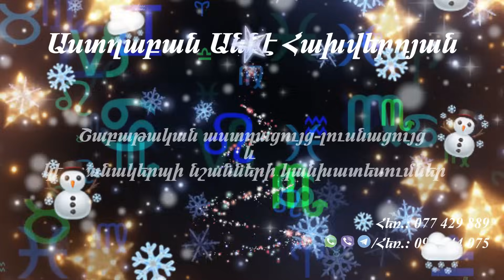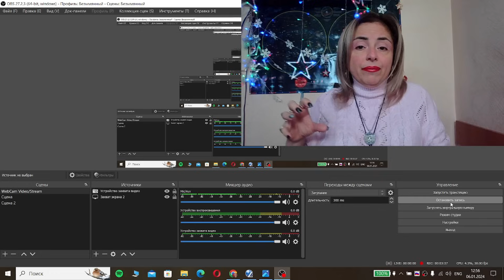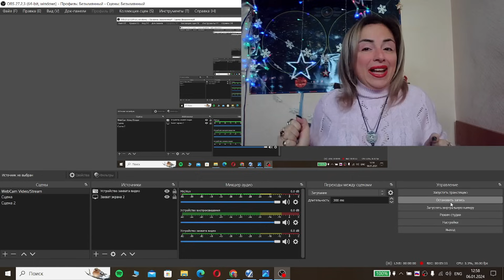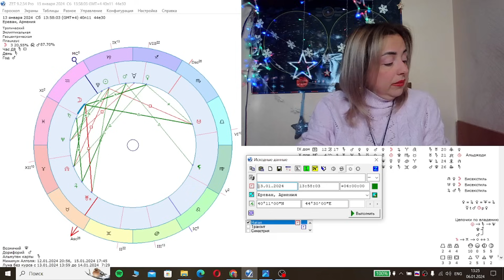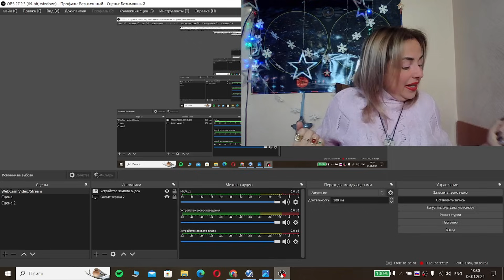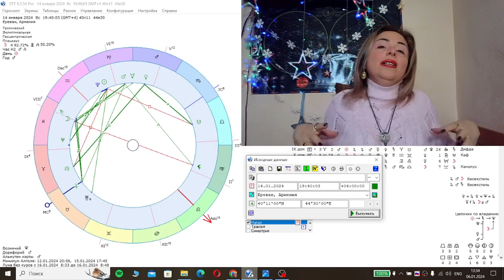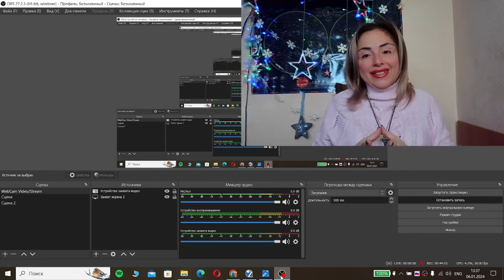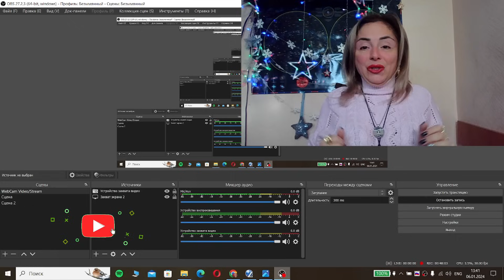Հունվարի 8-14 աստղացույց լուսնացույցը և կենդանակերպերի կանխատեսումները` նորալուսնի շաբաթ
Բարև ձեզ, ես Աննէ Հախվերդյանն եմ աստղաբան, էզոտերիկ, պատմաբան և չինական մետաֆիզիկայի մասնագետ:
Ուրախ եմ ողջունել ձեզ իմ յութուբյան ալիքում և երախտապարտ կլինեմ, եթե բաժանորդագրվեք, որի հետևանքով մենք կդառնանք ընկերներ:
Ամենօրյա աստղաբանությունը, լուսնի դիրքերը և կանխատեսումները
Վիդեոյում կան նաև շաաբաթական ռեժիմով տրվող կանխատեսումներ կենդանակերպերի բոլոր նշանների համար:
Բոլոր հարցերի և անհատական խորհրդատվության համար զանգահարեք՝

Թայմկոդինգ՝
1.Ողջույնի խոսք, 2024 թվականի առաջին լարված շաբաթը, 100% կատարված կանխատեսումները ՝ 00:09 - 5:26
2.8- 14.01 կանխատեսումները՝ 5:26 - 37:29
3.Լուսնային օրերի նկարագիր, Լուսինը ազատ ընթացքում՝ 37:29 - 44:24
4.Կենդանակերպերի կանխատեսումները՝ 44:24 - 47:36
5.Ավարտի խոսք, շնորհավոր Ամանոր և Սուրբ Ծնունդ՝ 47:36 - 48:39